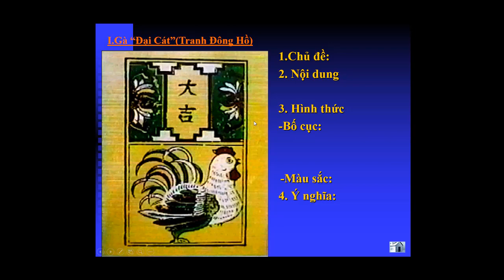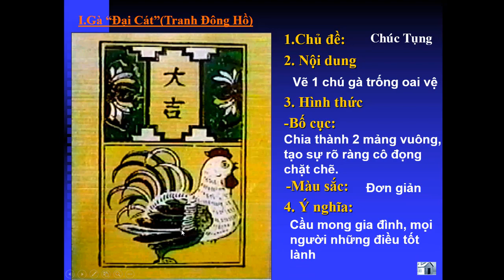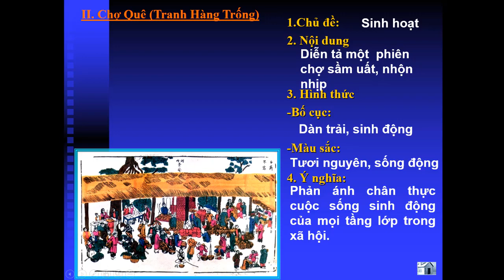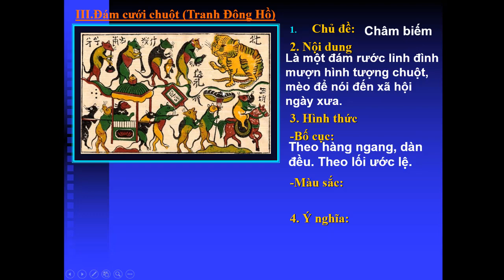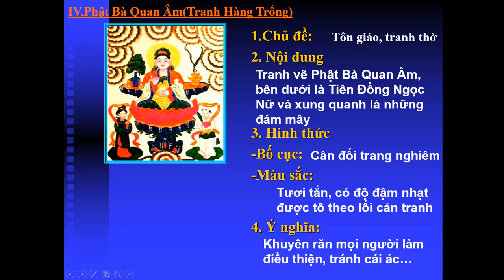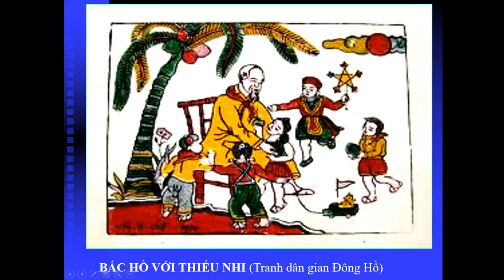MĨ THUẬT 6 - BÀI 24: GIỚI THIỆU MỘT SỐ TRANH DÂN GIAN VIỆT NAM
Giáo viên: Trần Tố Nga